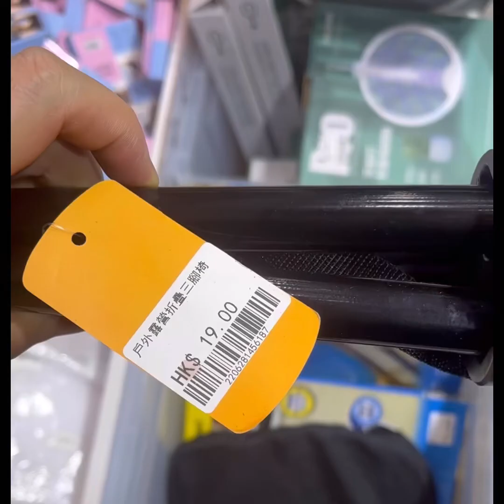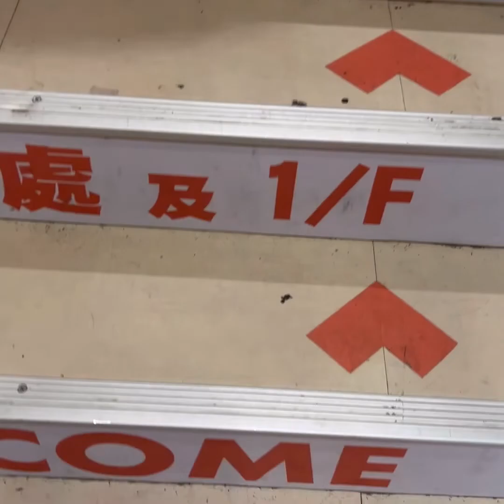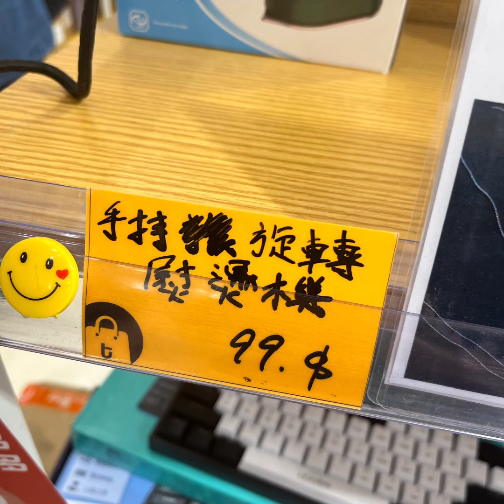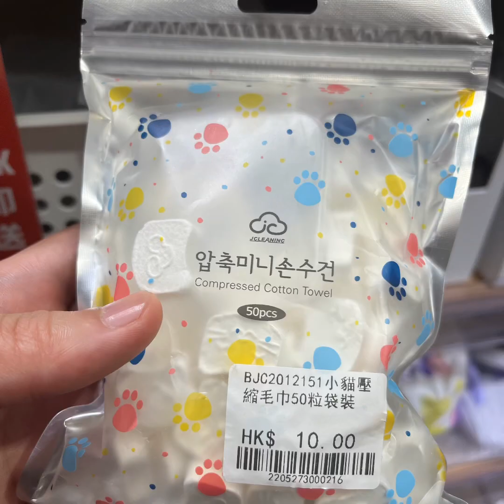淘多多 低買精選 最新產品推介 平過陶寶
淘多多 低買精選 最新產品推出 平過淘寶

淘多多Tomo Shopping Mall 門市位置: 深水埗長沙灣道220號祥賢大廈A1-3地鋪及1樓全層 (深水埗港鐵站D1出口、深之都商場對面) 營業時間為10:30-22:00